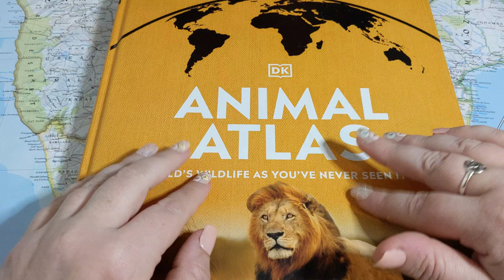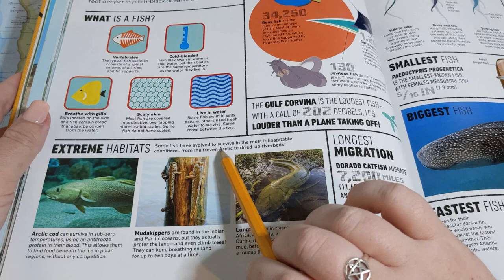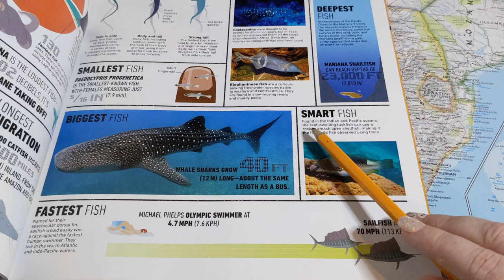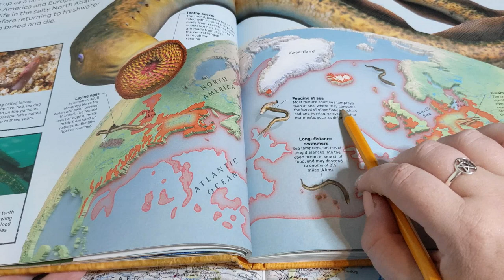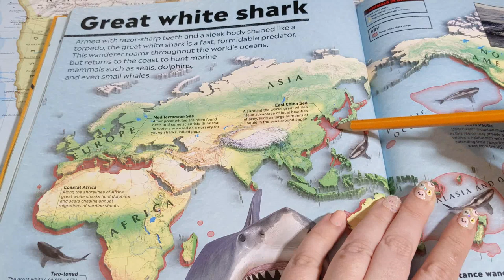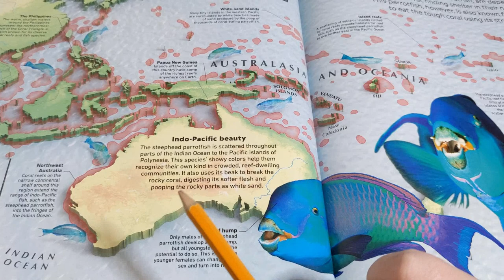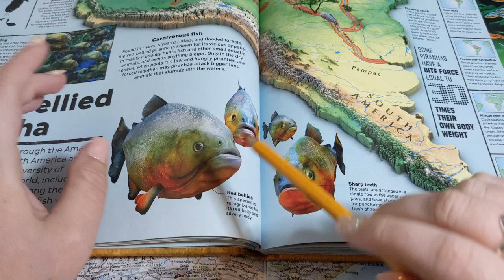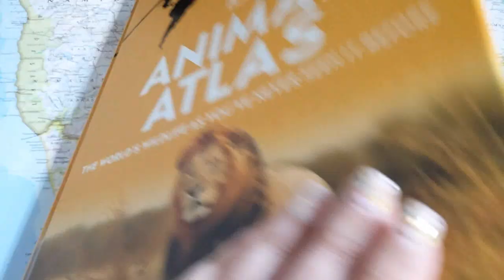ASMR ~ Fish Around The World! ~ Facts about Sharks, Piranhas, & More! ~ Soft Spoken Maps Tracing